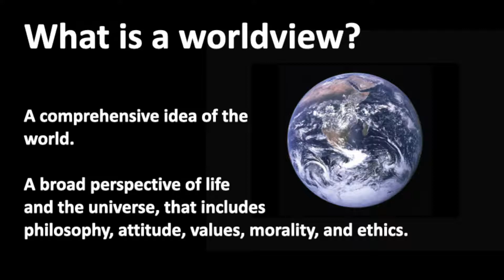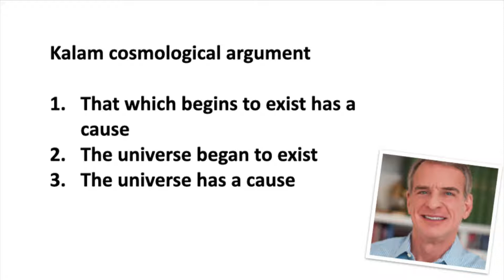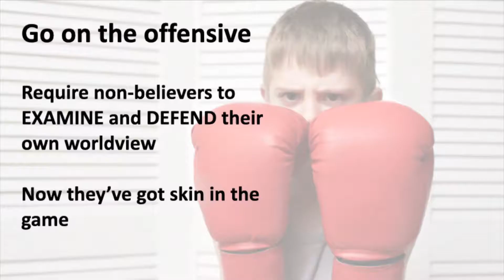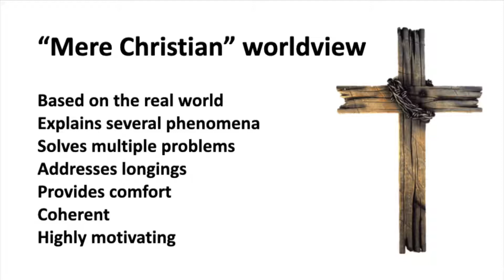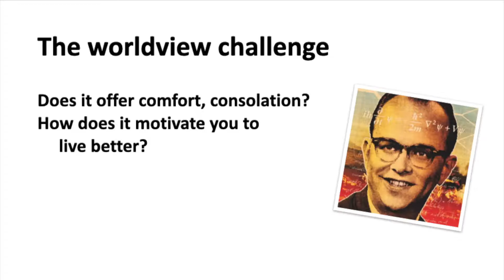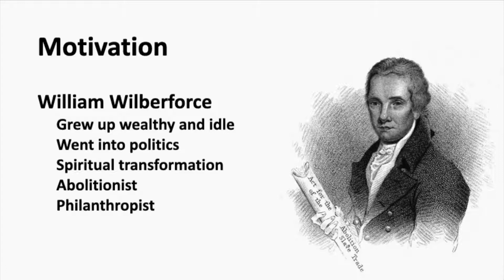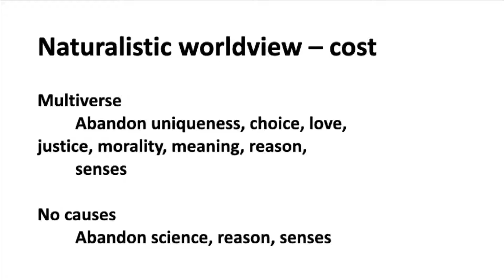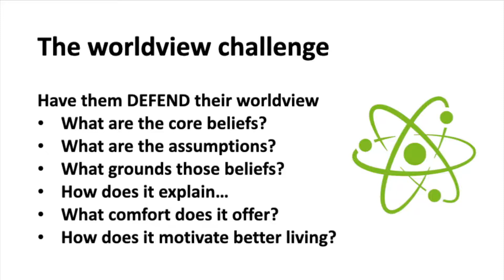The World View Challenge, by Dr. Sarah Salviander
Christian apologistsfrequently find themselves answering the same objections over and over, withcritics tending to focus on specific attacks, like the age of the universe orthe problem of evil. While we should certainly be answering these objections, Ibelieve we need to move away from being merely defensive to explaining thecoherence of the Christian worldview and challenging critics to explain anddefend their own worldviews.
This is where Christianity has the advantage. The Christian worldview coherentlyexplains origins, the physical world, human nature, and morality, all whileinspiring genuine human progress and hope for the future. What other worldviewcan boast the same?
In this talk, I’ll explain why this challenge can be a powerful apologetictool, because no other worldview—especially no atheistic worldview—can matchthe explanatory and inspirational power of Christianity.